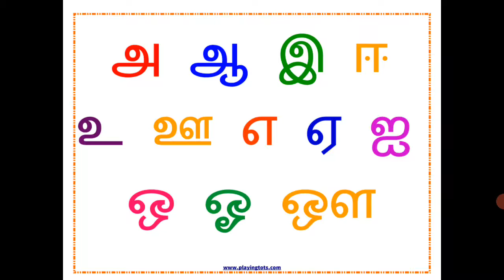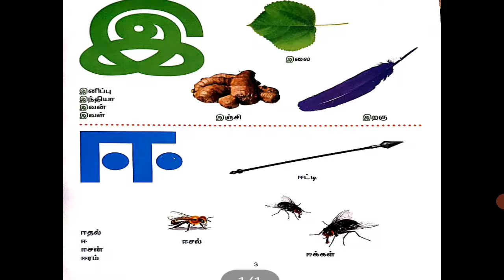உயிர் எழுத்துகள் இ , ஈ